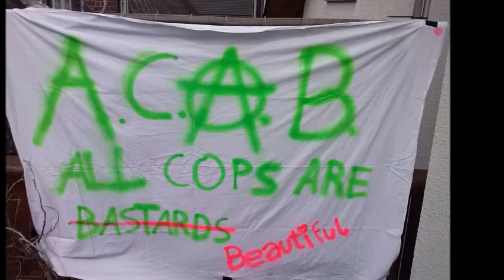Pillow - Spread my Wings (Original Song)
"Spread my Wings" written, performed and recorded by Austrian Acoustic/Reggae/Punk Band PILLOW. From the 2013 5-Track-EP "Spread my Wings".

Recorded @ HOME...because we're BROKE!

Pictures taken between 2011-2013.